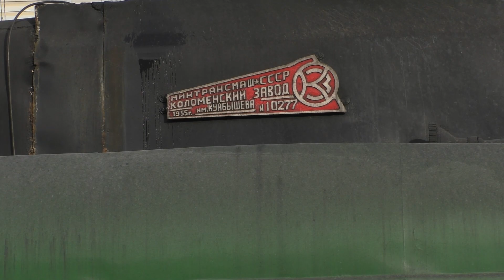Отправление с Ярославского вокзала паровозов Л-2057(ТЧ-16)/П36-0110 (ТЧ-16).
Снято 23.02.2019 г. Москва, ст. Москва-Пассажирская-Ярославская. Паровозы Л-2057 (приписан к депо ТЧ-16 Подмосковная, филиал депо ТЧЭ-18 имени Ильича)/П36-0110 (приписан к депо ТЧ-16 Подмосковная, филиал  депо ТЧЭ-18 имени Ильича) отправляются с 4-го пути. Видео снято видеокамерой Panasonic HC-V760.
1) Паровоз Л-2057 - Л - назван в честь Л. С. Лебедянского; до 1947 г. - П - "Победа",
2057 - порядковый номер.
Дорога приписки: Московская железная дорога.
Депо: ТЧ-16 Подмосковная (филиал депо ТЧЭ-18 имени Ильича).
Серия: Л.
Завод-изготовитель: Коломенский паровозостроительном завод имени В. В. Куйбышева, г. Коломна Московской области, РСФСР, СССР.
Заводской №: 9825.
Заводской тип: П32.
Построен: 1953 г.
Категория: Паровозы.
Текущее состояние: Эксплуатируется.
2) Паровоз П36-0110 - Паровоз, тип-36, 0110 - порядковый номер.
Серия: П36.
Завод-изготовитель: Коломенский паровозостроительный завод имени В. В. Куйбышева, г. Коломна Московской области, РСФСР, СССР.
Заводской №: 10277.
Заводской тип: П36.
Построен: 1955 г.
Категория: Паровозы.
Текущее состояние: Эксплуатируется.